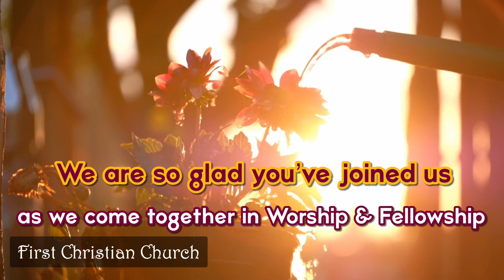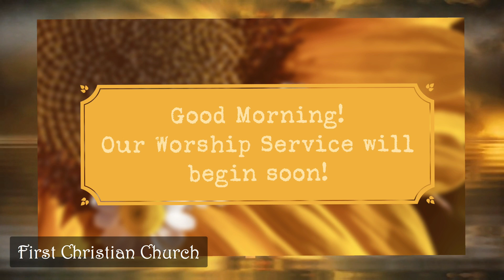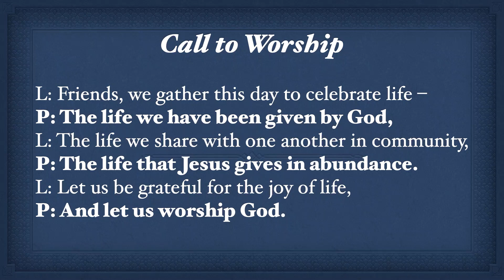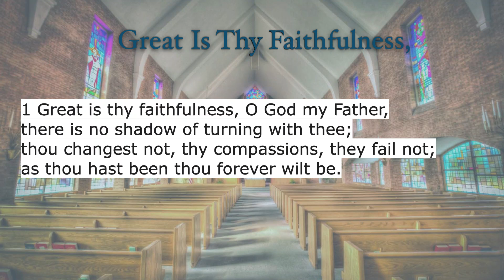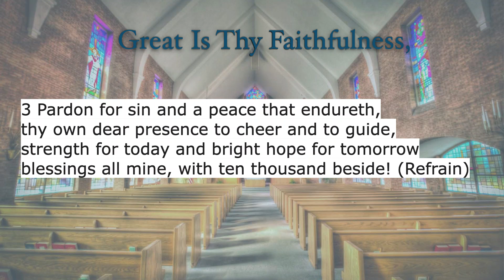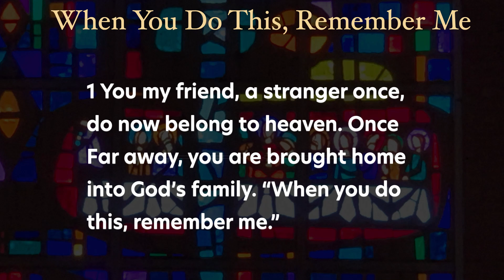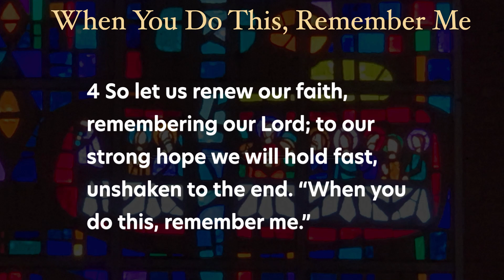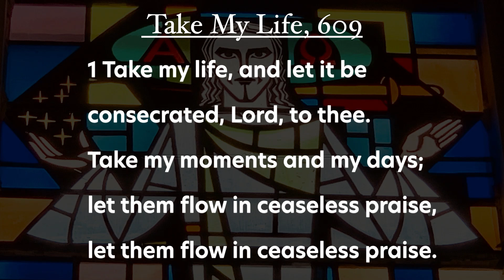Sunday, August 23rd First Christian Church Worship Service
"Goodbye" Sermon by Mark Condrey, special music by Dr. Richard Waters,  benediction by the FCC Virtual Choir